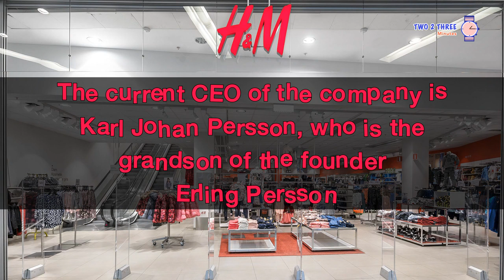Things You Probably Never Knew About H&M | in 2 To 3 Minutes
Today we bring you amazing Facts you probably didn't know about H&M, the history and the present in Two 2 Three Minutes.